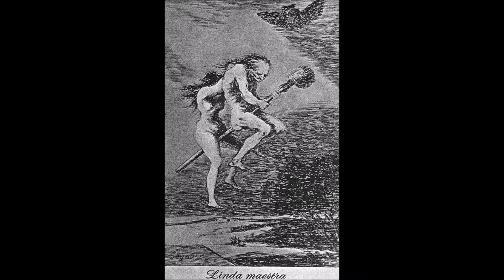Foxes Book Of Martyrs Chapter 16 part 1